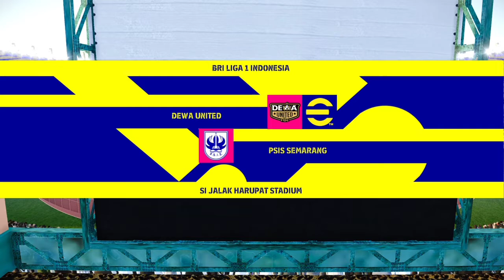Liga 1 BRI INDONESIA - DEWA UNITED vs PSIS SEMARANG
Liga 1 BRI INDONESIA - DEWA UNITED vs PSIS SEMARANG || eFootball2022 - GameplayPS4